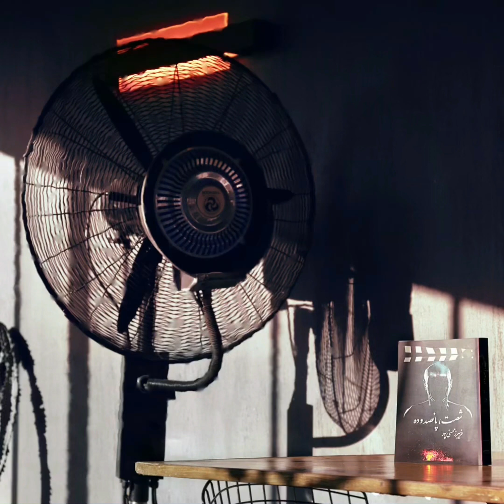Fan White Noise for Sleep, Relaxation or Studying